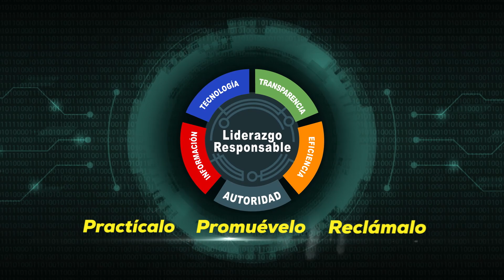🤜🏼Chofer Accidente de Bávaro no Tenía Licencia, ni la Empresa Tampoco🤛🏼